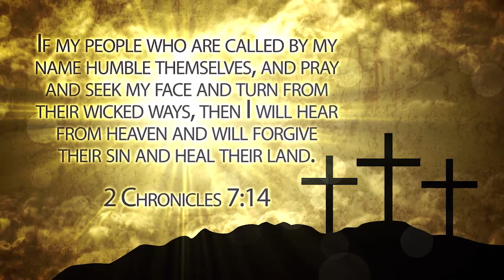Aren't we blessed to live in the Lima area? 2 Chronicles 7:14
If my people who are called by my name humble themselves, and pray and seek my face and turn from their wicked ways, then I will hear from heaven and will forgive their sin and heal their land. Won't you just us in praying for healing of ur land?
2 Chronicles 7:14